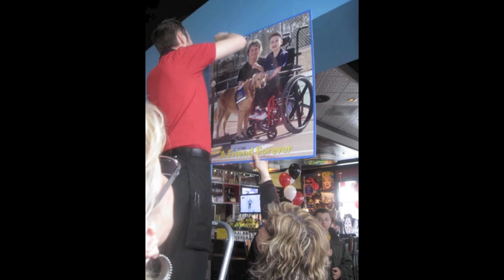Canine Companions for Independence | TGI Fridays | Fundraiser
Canine Companions for Independence thanks Nicole Childers and the wonderful staff at TGI FRiDAYS for hosting the February 21, 2010 fundraiser.